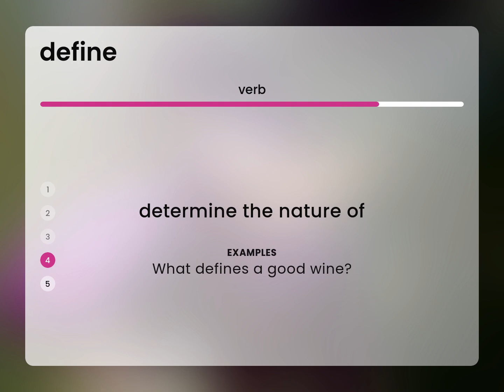Define — meaning of DEFINE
What is DEFINE?